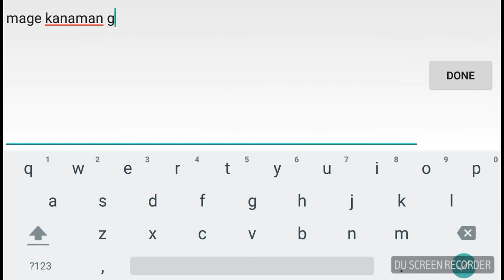Mobile Legends: Fanny Rank gameplay || Punk Princess